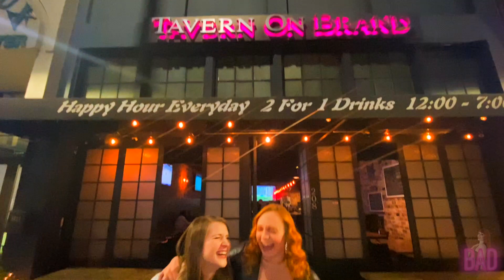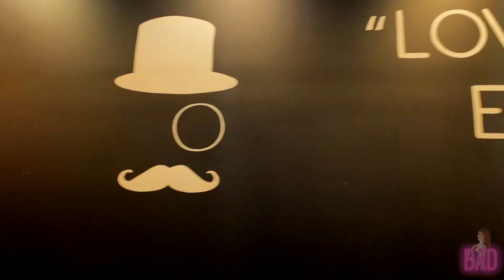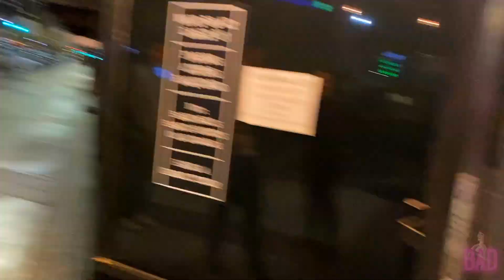Best Happy Hours in Glendale | LA Lifestyle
Brittany here! This week we had 1..2...maybe 7 drinks too many when we revisited Glendale. We got to show off our twerking at Tavern on Brand before we went to Mr. Furley’s Bar, where I FINALLY got to introduce you to my crazy best friend and roommate, Jackie. Then after we brought the party to the streets. Enjoy!

Guests:
Jackie Buckmaster

Special thanks to HELIOS, Cory, Jake, and Jackie!

In association with HELIOS HOLLYWOOD Global Entertainment